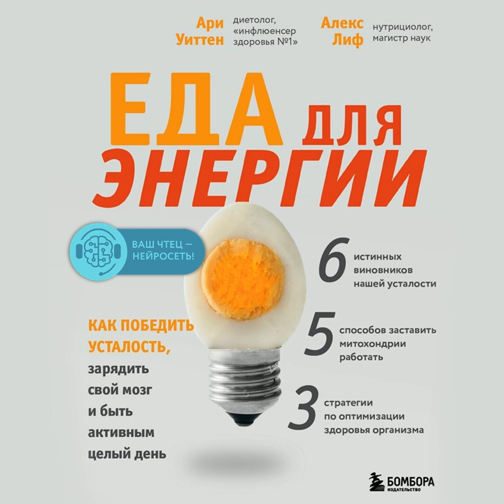Ари Уиттен – Еда для энергии. Как победить усталость, зарядить свой мозг и быть активным целый день.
Аудиокнига Еда для энергии. Как победить усталость, зарядить свой мозг и быть активным целый день Ари Уиттена – слушать онлайн.
Авторы: Ари Уиттен, Бомбора.
Жанры: научно-популярная литература, нейробиология
Дата выхода на ЛитРес: 23 августа 2023
Дата написания: 2022
Чтец: Искусственный интеллект Ivan
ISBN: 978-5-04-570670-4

Описание: Эта книга содержит дополнительный материал в виде ПДФ-файла, который вы можете скачать на странице аудиокниги на сайте после её покупки. Эта книга описывает сотни стратегий по восполнению запасов энергии и «биохаков» для оптимальной работы мозга, а также рассказывает о первоклассных энергетических источниках, которые помогают справиться с усталостью и вернуть себе прежнее здоровье, энергию и жизнь. Отбрасывая завесу псевдонауки, автор показывает настоящие причины усталости и рассказывает, как перепрограммировать организм (и митохондрии), чтобы он снова стал энергичным, как в молодости.